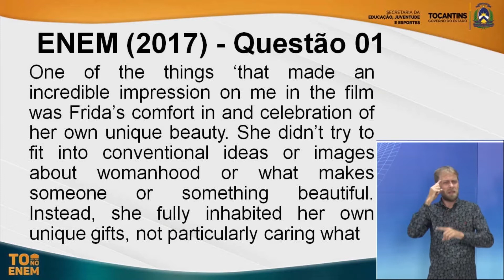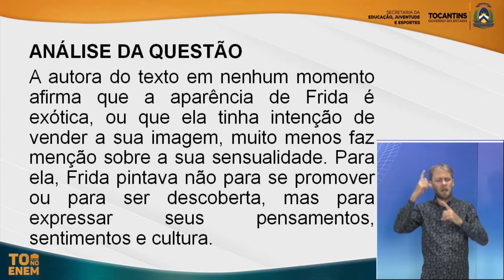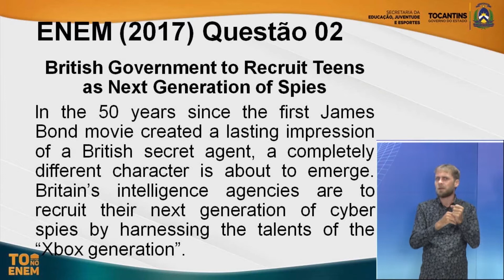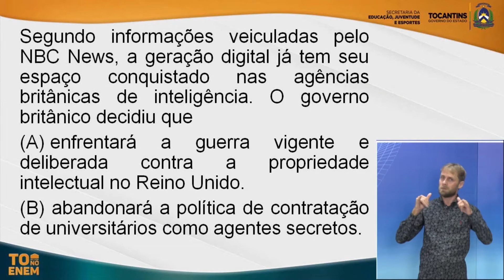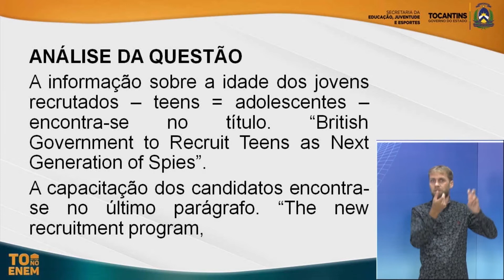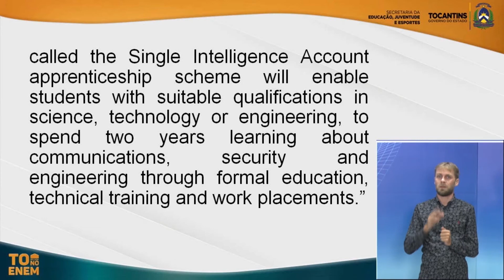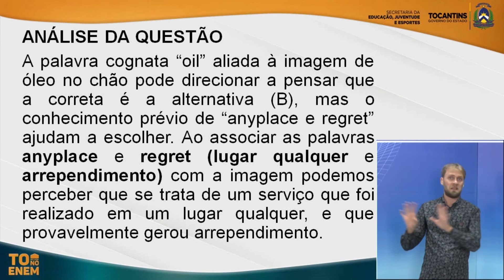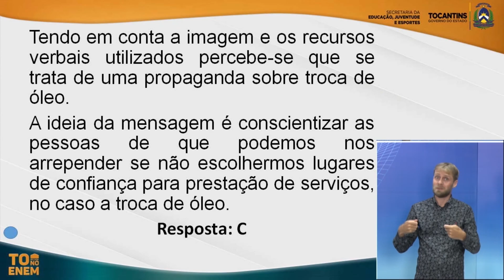INGLÊS UNITINS AULA 01 ( ENEM 2020 )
A Parceria entre a Assembleia Legislativa e a Secretaria de Educação do Tocantins, possibilitou a veiculação das aulas do ENEM 2020, produzidas pela Unitins, na Tv Assembleia Canal 44.2, com o objetivo de auxiliar os estudantes que irão fazer às provas.